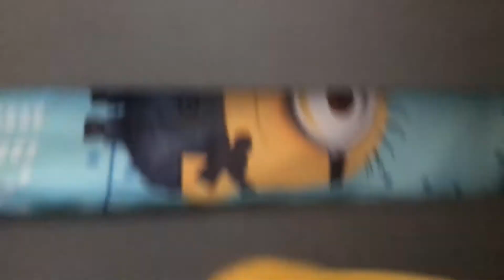Nico's First Day Riding